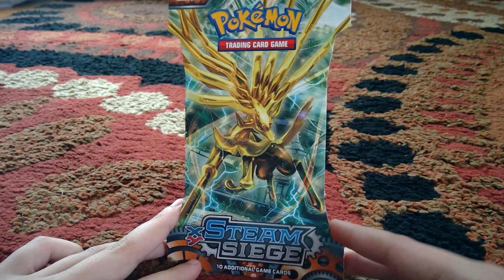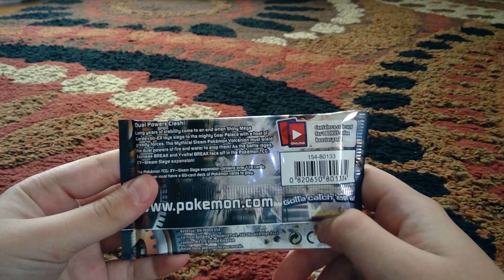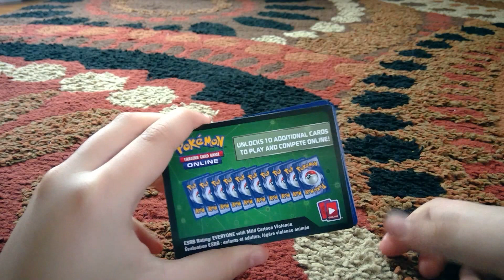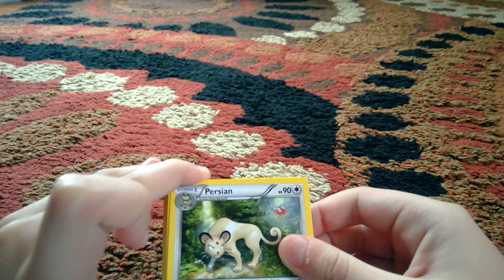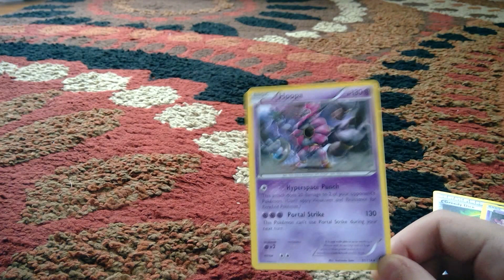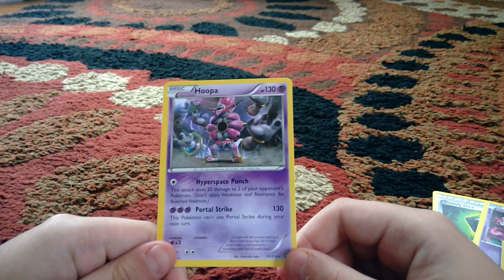FINALE Day 3 of 3 Pokemon Steam Siege opening!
Today is the last day of opening trading cards in this 3 day journey!